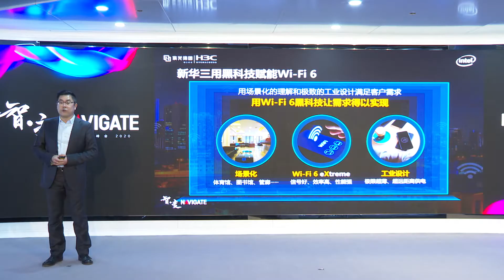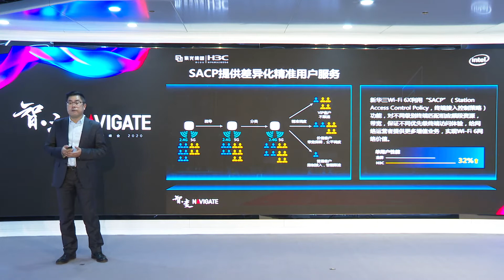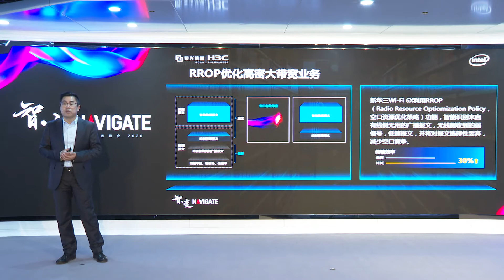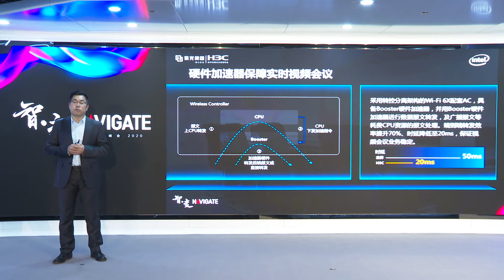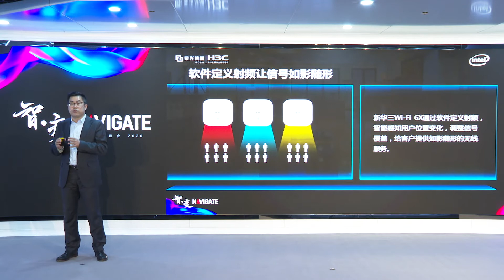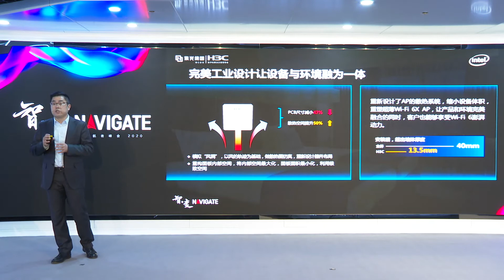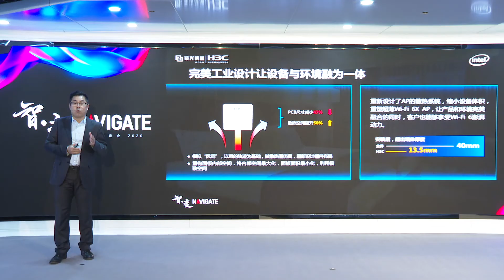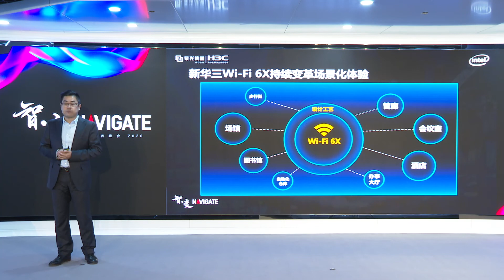Wi-Fi 6, Enabler of Smart and Supreme Wireless Connectivity Experience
H3C’s technology-empowered Wi-Fi 6, meeting customer needs with a scenario-based understanding and the ultimate industrial design.